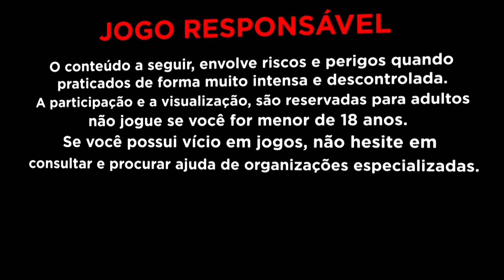INSISTI NO ZEUS VS HADES E ISSO DEU